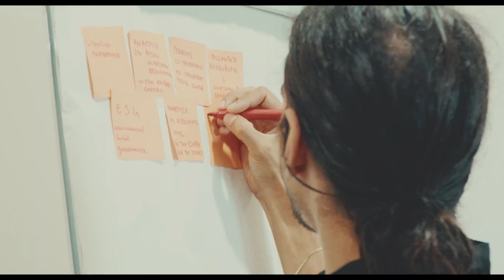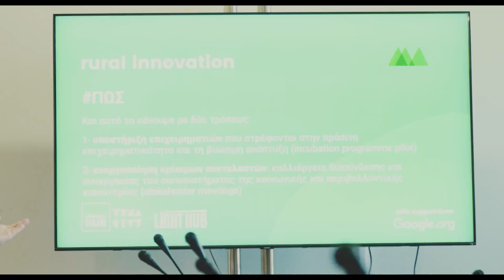Αλεξανδρούπολη: Συναντήσεις Ευθυγράμμισης Στρατηγικών για την Βιώσιμη Ανάπτυξη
Στις 3 και 4 Ιουνίου 2024, πραγματοποιήθηκαν συναντήσεις χάραξης κοινής στρατηγικής για τη βιώσιμη ανάπτυξη στην Ορεστιάδα και στην Αλεξανδρούπολη.

Ο κύριος σκοπός των συναντήσεων ήταν η εξέταση και ο εντοπισμός των βασικών στοιχείων και παραμέτρων που θα συμβάλουν στη βιώσιμη ανάπτυξη και τη διαμόρφωση ενός συνεκτικού πλάνου δράσης. Οι στόχοι περιλάμβαναν την προώθηση της ευθυγράμμισης και του συντονισμού των δράσεων των ενδιαφερομένων μερών της περιοχής, ώστε οι επιμέρους ενέργειες να λειτουργούν συμπληρωματικά προς μια κοινή κατεύθυνση ανάπτυξης, η οποία θα ενσωματώνει βιώσιμες πρακτικές, χτίζοντας προοδευτικά ανθεκτικότητα.

Η δράση ήταν μια πρωτοβουλία του Επιμελητηρίου Έβρου και της Δομής Στήριξης επιχειρηματικότητας Light Hub και πραγματοποιήθηκε στο πλαίσιο του προγράμματος ενίσχυσης της Κοινωνικής Καινοτομίας στην ελληνική περιφέρεια με την υποστήριξη του Impact Hub Athens και του Ιδρύματος Google.org.

Η συνάντηση στην Αλεξανδρούπολη πραγματοποιήθηκε στις 3 Ιουνίου με εκπροσώπους παραγωγικών φορέων και της τοπικής αυτοδιοίκησης της Αλεξανδρούπολης. Πιο συγκεκριμένα, συμμετείχαν ο Δημήτριος Μπακαλίδης, Διευθυντής Γ.Ε.ΜΗ. και μέλος ΔΣ Επιμελητηρίου Έβρου, Αντώνιος Τσιτάκης, Γεν. Γραμματέας Επιμελητηρίου Έβρου, ο Βασίλειος Κασαπίδης, Πρόεδρος Εμπορικού Συλλόγου και μέλος ΔΣ Επιμελητηρίου Έβρου, ο Απόστολος Παλακίδης, Πρόεδρος Συνδ. Ξενοδόχων Θράκης και μέλος ΔΣ Επιμελητηρίου Έβρου, η Μαρίνα Δουλάμη, εκπρόσωπος του Επιμελητηρίου Έβρου στο Εθνικό Επιμελητηριακό Δίκτυο Ελληνίδων Γυναικών Επιχειρηματιών (ΕΕΔΕΓΕ) και μέλος ΔΣ Επιμελητηρίου Έβρου, ο Βασίλειος Δέλκος, Αντιδήμαρχος Οικονομικού Προγραμματισμού, Διοικητικών Υπηρεσιών και Ψηφιακού Μετασχηματισμού του Δήμου Αλεξανδρούπολης, ο Τριαντάφυλλος Χατζάκης, Πρόεδρος του ΟΕΒΕΣΕ, ο Πολυχρόνης Δαρδαμπούνης, Γενικός Διευθυντής της Ακρίτας Α.Β.Ε.Ε. και ο Λεωνίδας Σκερλετόπουλος, Διαχειριστής της Δομής Στήριξης Επιχειρηματικότητας Light Hub.

Η συνάντηση ξεκίνησε με εισαγωγή στη βιώσιμη ανάπτυξη ως έννοια και πρακτική και ακολούθησε καταγραφή των υφιστάμενων στρατηγικών και προκλήσεων των φορέων σε θέματα βιώσιμης ανάπτυξης από τους εκπροσώπους του Impact Hub Athens.